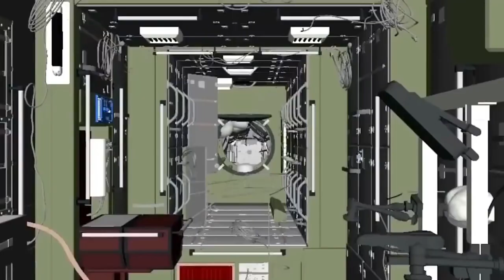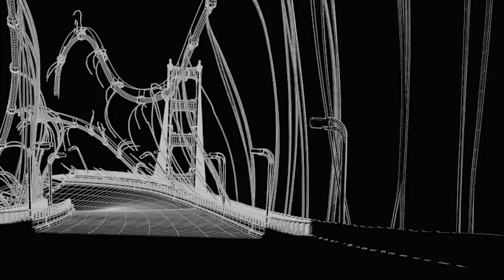5 filmes antes e depois de SFX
5 filmes antes e depois de SFX